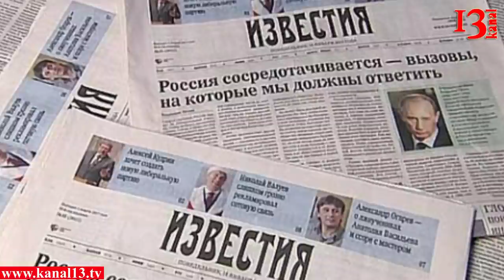Öldürülən rus səfiri işində müəmma: Rusiya ilə Türkiyə arasında viza rejiminin ləğvinə qarşı olub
Ankarada öldürülən rus səfiri Andrey Karlov Rusiya hökümətinə Turkiyə ilə münasibıtləri qısa zamanda nizama salmaqda ehtiyyatlı olmağa çağırıbmiş. O həttə Rusiyanın Türkiyə ilə viza rejiminin ləğvinə tələsməməyə də səsləyib. Qeyd edək ki, diplomatı 19 dekabrda Ankarada təşkil edilən "Rusiya türklərin gözü ilə" adlı sərgidə 22 yaşlı Mövlut Mert Altıntaş adlı polis işçisi öldürüb. Onun tapançadan atdığı 11 güllədən 9-u səfir Andrey Karlova dəyib.

В дипломата стрелял 22-летний полицейский Мевлют Мерт Алтынташ. Из 11 пуль 9 попали в российского посла. Террорист заявил свое недовольство политикой России в Сирии и освобождением Алеппо от террористов и боевиков